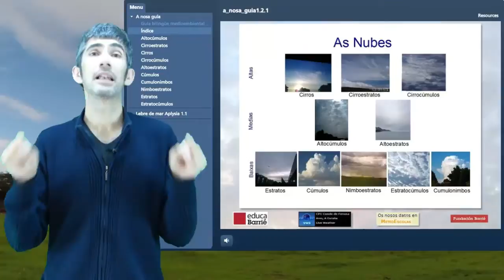4 9 Tipos de nubes